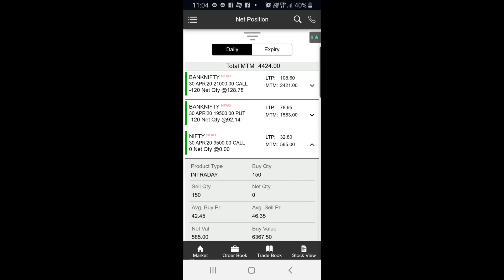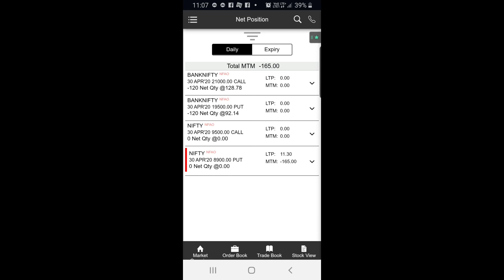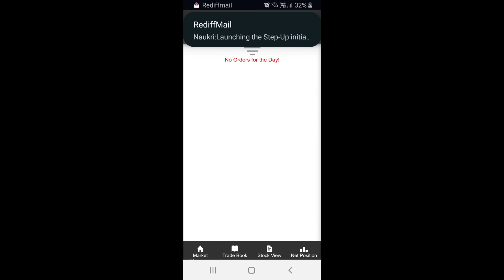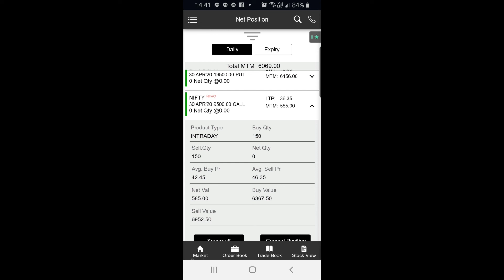Options hedging writing live trading profit 28th April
Hello friends today I am going to show you how you can make money using Nifty or Bank Nifty options hedging strategy you can earn daily income using this Bank Nifty Option strategy so please subscribe and like our video..if I get enough likes I will upload daily trades with the strategies to help you make money